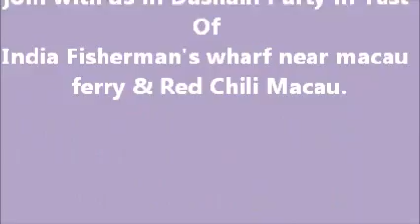Dashain Party in Macau